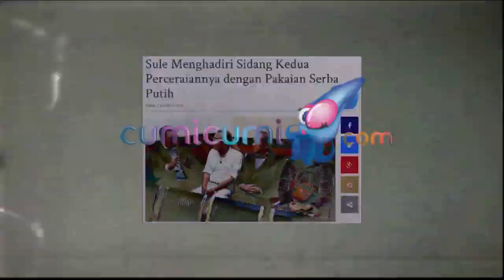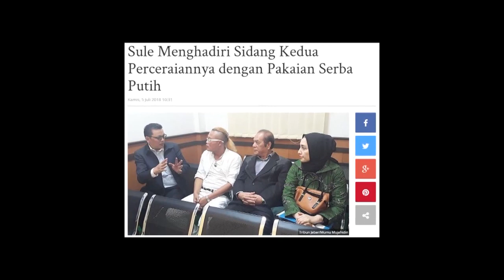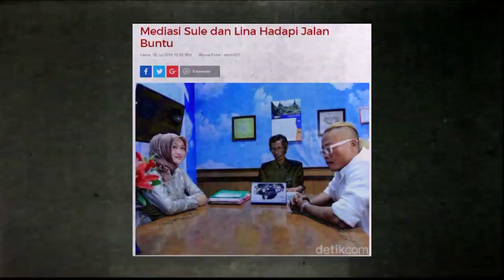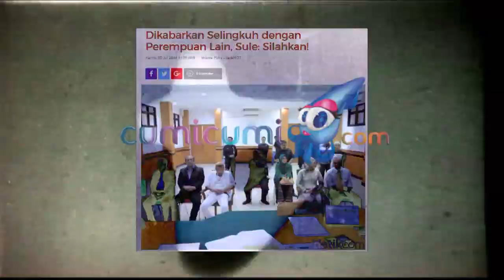Hadiri Sidang Cerai, Sule Bantah Kabar Orang Ketiga - Hot Shot 06 Juli 2018